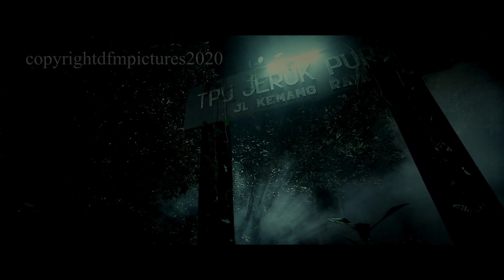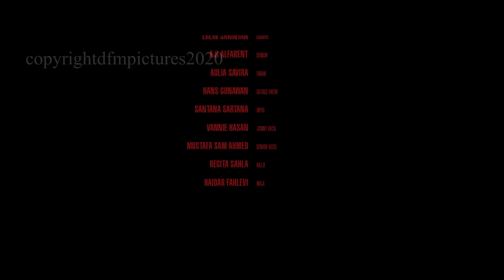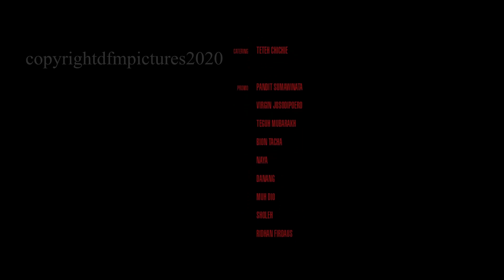Hantu Jeruk Purut Reborn Part 07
Hantu Jeruk Purut Reborn adalah film hantu Indonesia tahun 2017 yang disutradarai oleh Koya Pagayo. Film ini dibintangi oleh Angie Virgin dan Sheila Marcia, yang berperan sebagai Airin dan Jenny, dan diangkat dari kisah nyata cerita masyarakat setempat di TPU Jeruk Purut Jakarta. Kisah nya berawal dari kejadiaan misterius setelah kematian ayah jenny. Kematian tersebut merupakan awal mula bencana di kehidupan mereka.

COMPANY'S ADDRESS
PT. Digital Film Media
Jl. Tebet Timur Dalam II No. 3
Jakarta Selatan 12820
Indonesia